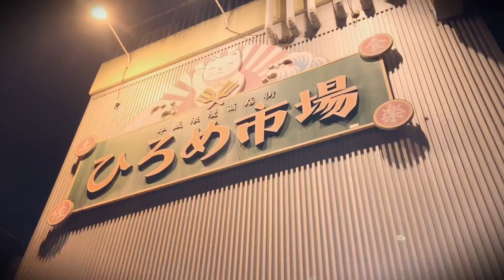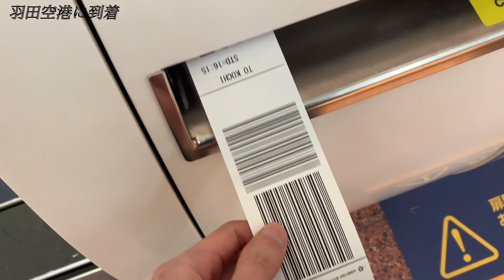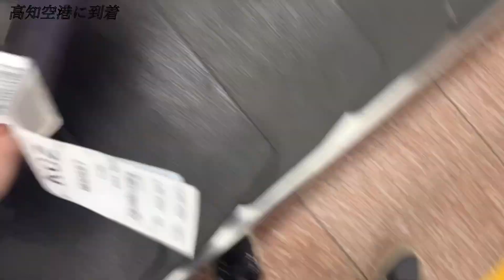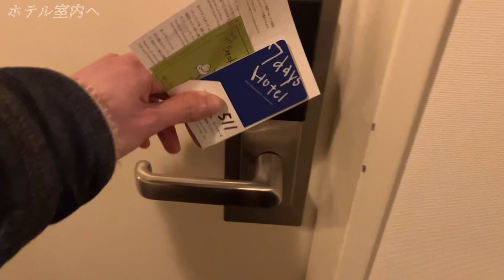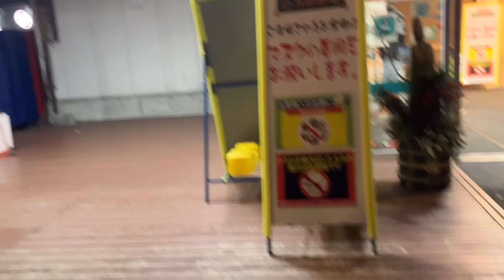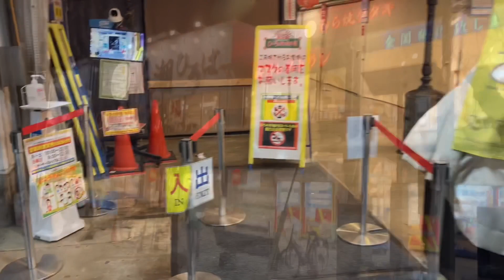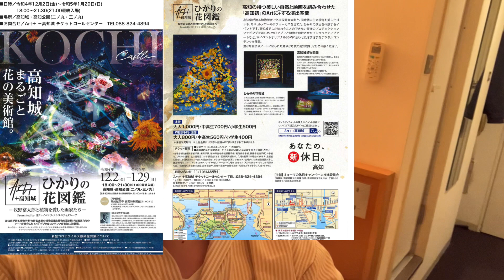高知旅行 Vol.1 (2023.1)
コラボもお待ちしております。
どしどしコメントまたは、DM下さい。